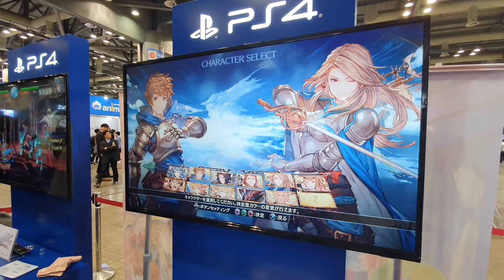[AGF2019] 아크시스템웍스 '그랑블루판타지버서스' 시연 영상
게임제목 : 그랑블루판타지버서스

장르 : 대전 격투

개발/유통 : 아크시스템웍스/세가게임즈